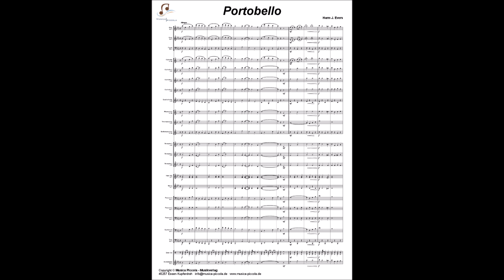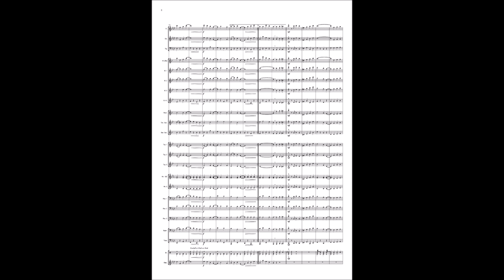"Portobello" - Komposition für Blasorchester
Portobello ist ein abwechslungsreicher Titel von Harm Evers. Die Gute-Laune-Nummer lässt sich vielseitig einsetzen, egal ob Ständchen, Konzert oder auch als Straßenmarsch - die Menschen erfreuen sich an diesen Melodien.

Schwierigkeit: Kat. 2-3 (MP-Verlag)